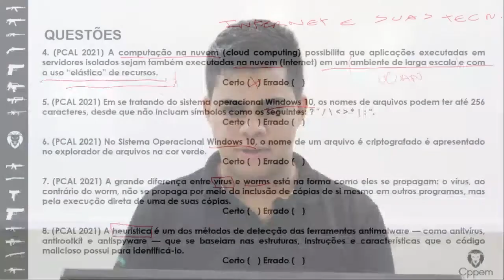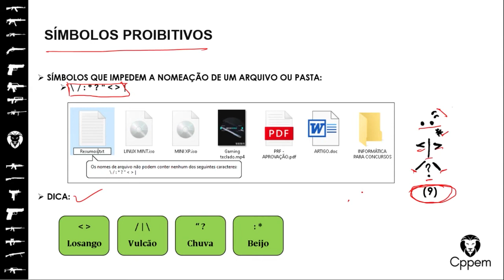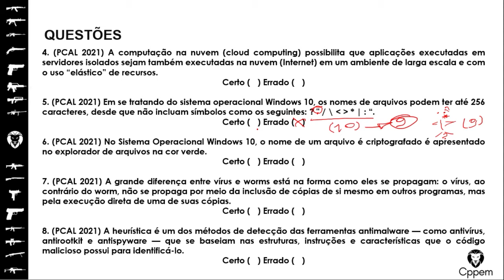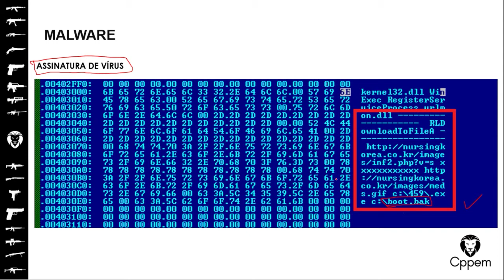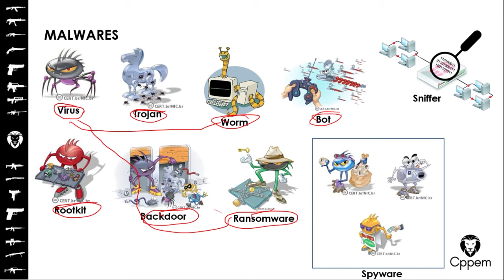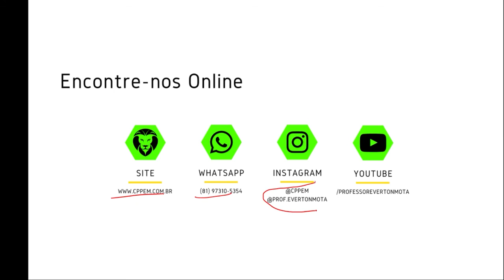Resolução da prova de Informática - PCAL -AGENTE E ESCRIVÃO - Cppem